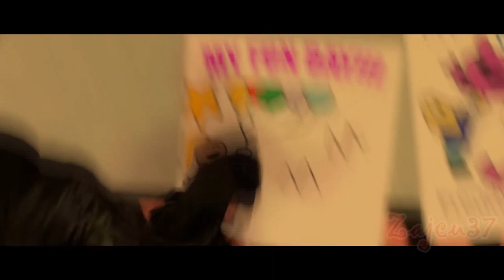Fnaf movie (Part 12)